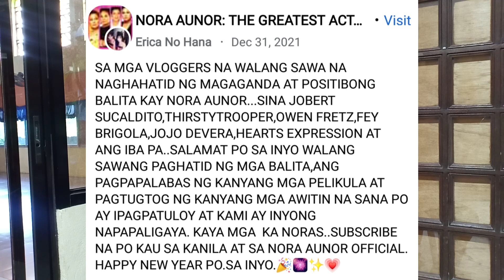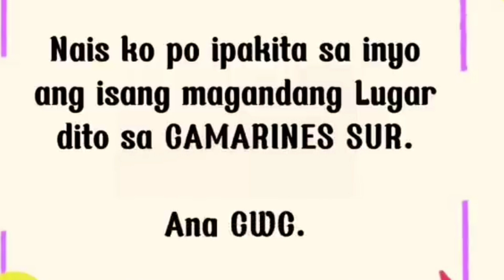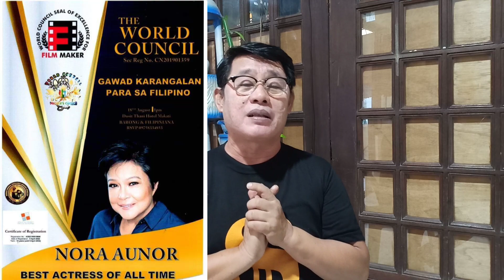Si Ms.Nora Aunor may magandang ibinalita ♥️at isang Noranian ang Pumanaw..nagmahal ng labis♥️